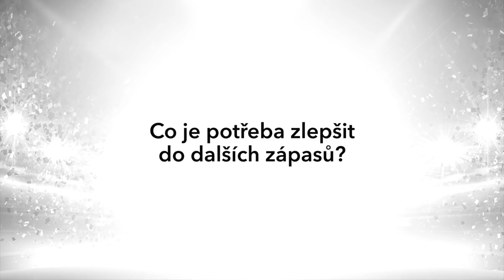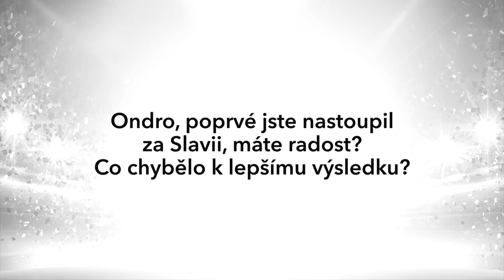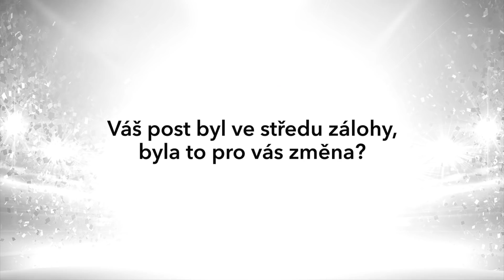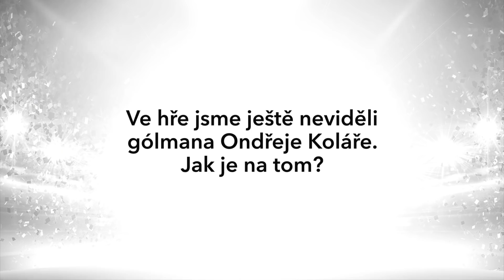OHLASY | Zenit – Slavia 5:1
Přípravné utkání se Zenitem Petrohrad hodnotí trenér Jindřich Trpišovský, útočník Stanislav Tecl a nová posila Ondřej Kúdela.